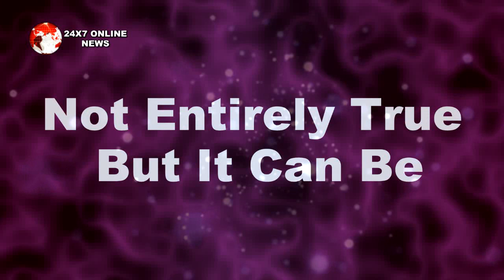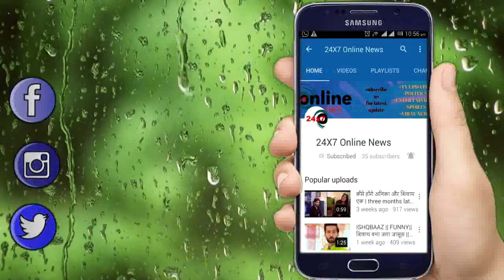BIGG BOSS || DEVOLEENA अपने साथ लेकर जाएगी इस CONTESTANT को,घरवालो की आखें होगी नम